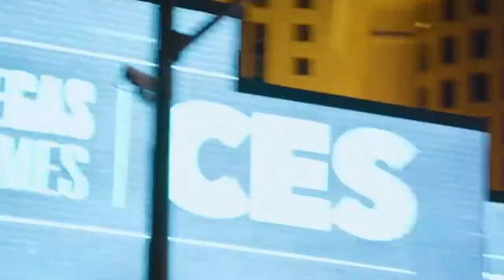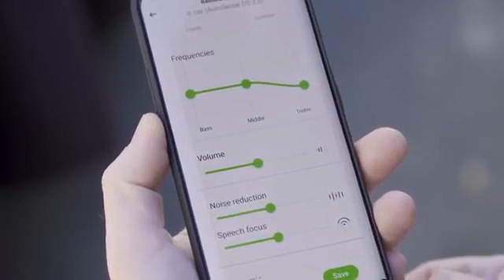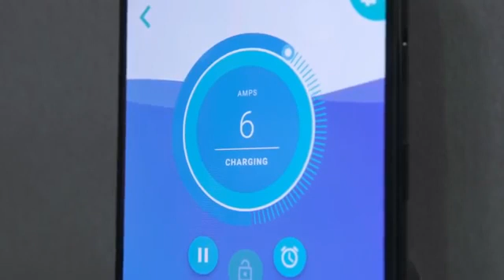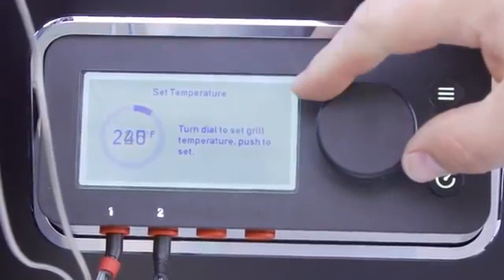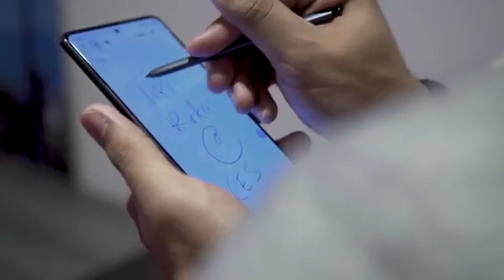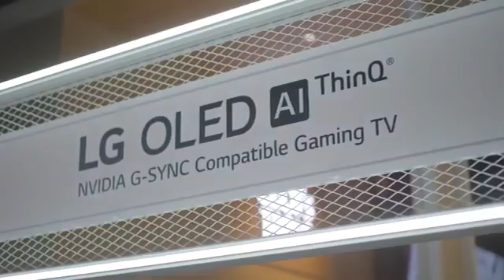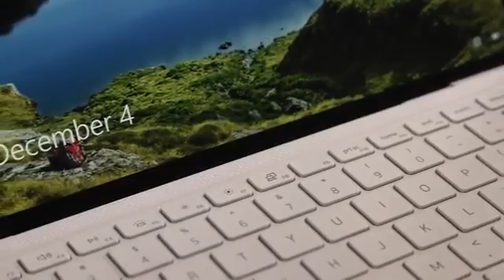Consumer technologies gathering place-CES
PCB Electronics Ltd, one-stop service for PCB&PCBA

Wish all you healthy in the special time! We are here with you always!  PCB Electronics Ltd, a leading corporation focusing on one-stop service for PCB&PCBA ,has a management team of 15-year experience in EMS industry.

Productivity: 2 layers to 32 layers, including HDI, flex-rigid boards etc.
Application fields: Computer, Communication, Automative, Medical, Telecom, Security etc, Certificates:ISO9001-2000, ISO14001, UL(E502309), CUL, ROHS6.
Cooperater:  HuaWei, Tenda, Oppo, JABIL ,etc.